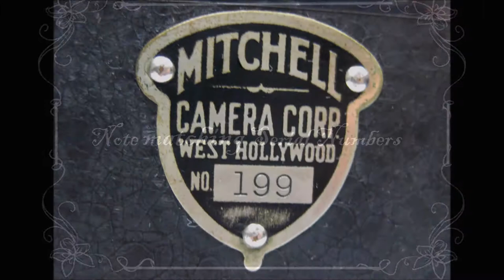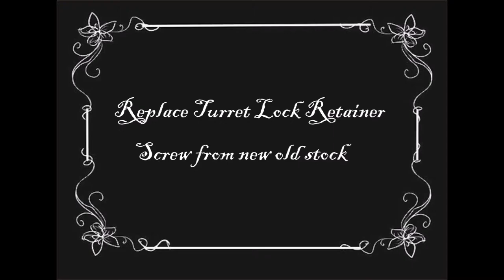Restoration of Mitchell NC serial number 199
General maintenance of a Mitchell 35mm NC film camera